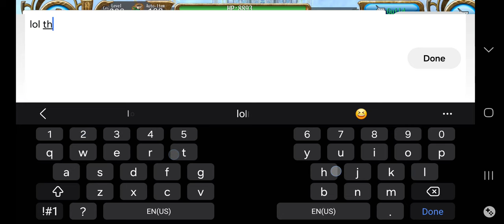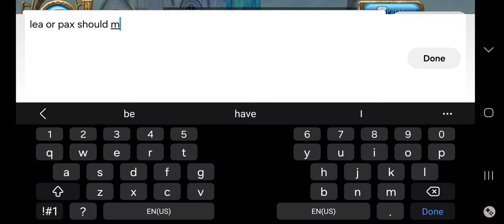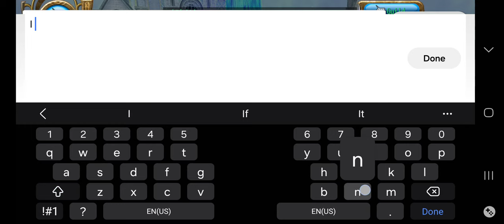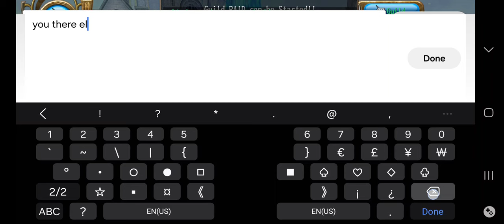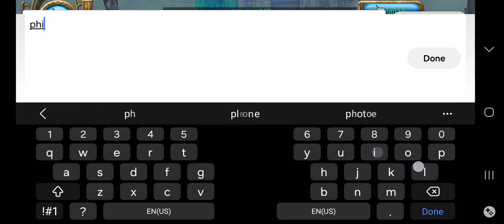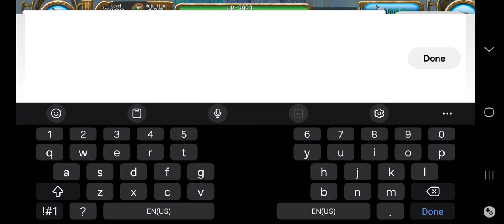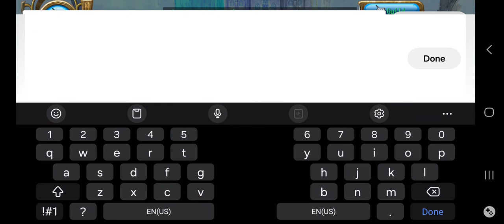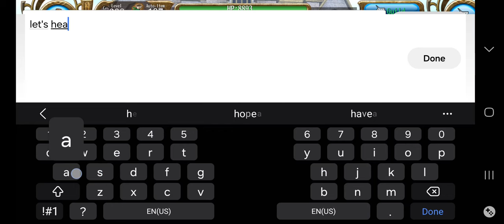Celeste April Bison Raid #1! How a raid should be!